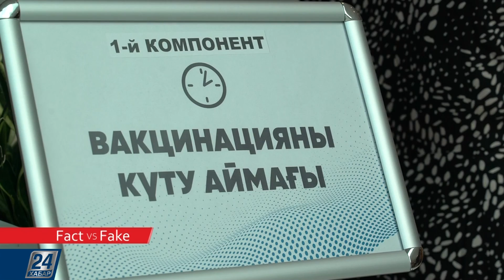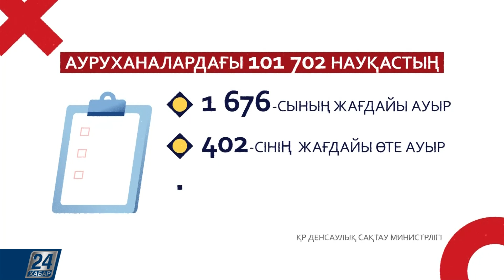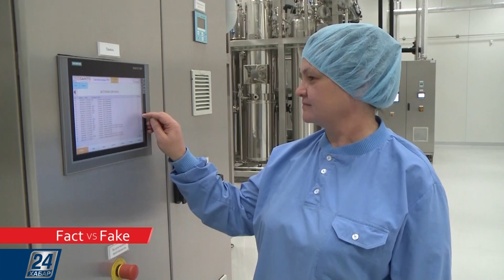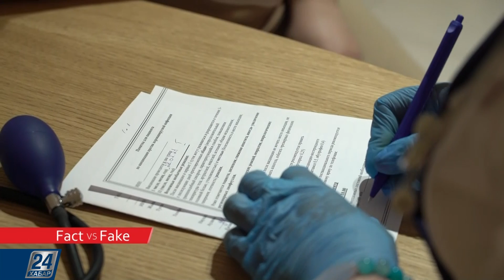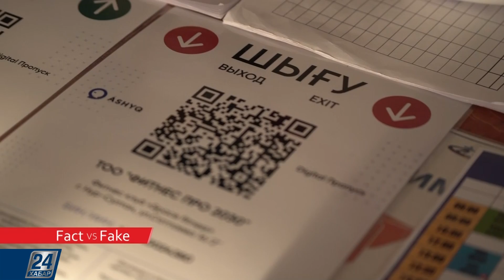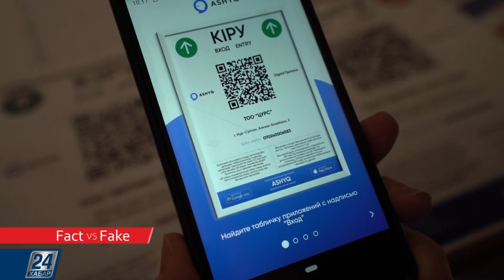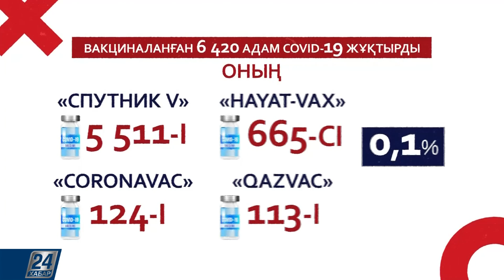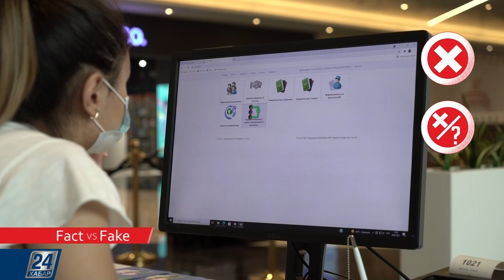Антиваксерлердің көздегені не? | Fact vs Fake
Коронавирус ауру емес, әлем алпауыттарының астыртын сөз байласуы. Вирусты жер жахандағы халықтың санын реттеу үшін арнайы ойлап тапты. Сапалы вакцина жасау үшін кемінде бес жыл керек. Әлемдік пандемиямен қатар өрбіген алып-қашпа сөздің кейбірін өмірдің өзі күнтәртіптен алып тастаса, вакциналау кампаниясының басталуымен жаңа конспиралогиялық күдіктер пайда болды. Екпе ем болмайды, керісінше екен. Вакциналау мен карантиндік талаптар адам құқықтарын шектейді мыс. Осы әңгімелердің қайсысы факт, қайсысы фейк?